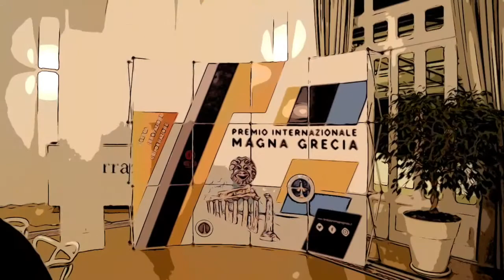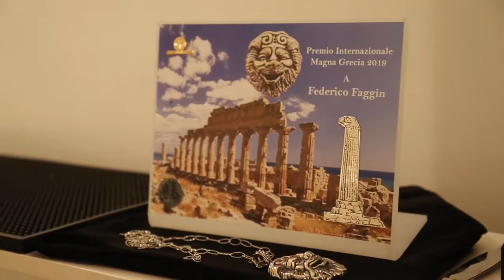SUDeFUTURI | Il Premio Internazionale Magna Grecia | Palermo - Mondello Palace | 5 ottobre 2019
Terminata la seconda giornata del meeting protagonisti ed ospiti si sono preparati per spostarsi nel posto più suggestivo di Mondello: l’Antico Stabilimento Balneare costruito nel 1912 letteralmente nel mare, poi diventato Charleston, oggi Alle Terrazze.
Una passerella di persone in abito da sera che hanno raggiunto la location per animare lo splendido scenario liberty in cui è stata organizzata la serata di gala.
I primi saluti si sono consumati al primo piano, tra aperitivi e luci.
Dopo i primi saluti e l’aperitivo ci siamo spostati al piano di sopra: la sala di rappresentanza e una terrazza sospesa nella meraviglia, dove sono stati imbanditi i tavoli in cui scegliere gli antipasti. Primi e secondi serviti direttamente al tavolo, per condurre al cuore della serata di gala: la consegna del Premio Internazionale Magna Grecia 2019.
Paola Bottero ha aperto così, chiamando il presidente della Fondazione Magna Grecia Nino Foti e il maestro orafo Gerardo Sacco ad illustrare il premio realizzato dalla sua bottega artigiana. Due i momenti della premiazione, cui ha partecipato anche il vicepresidente Saverio Romano.
Prima quello dedicato al Premio 2019, consegnato a Federico Faggin da Sandra Savaglio, poi quello alla carriere, consegnato a Fulvio Lucisano da Giuseppina Paterniti. Tanta gioia e tanta commozione, prima di tornare in terrazza e concludere la splendida serata con i dolci palermitani.